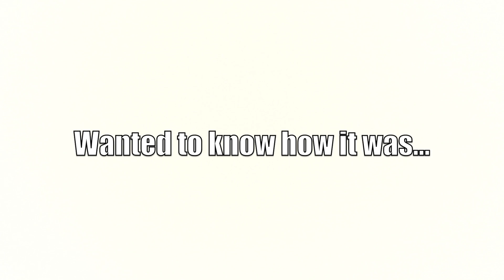Thank's for the Cheesecake!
My friend Terry made me some cheese cake. Well he wanted me to let him know how it was. Well... Here was my answer.